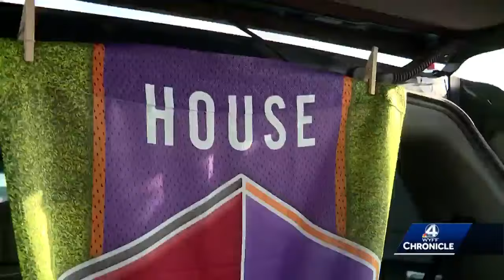WYFF 4’s Chronicle: Saturdays in the South (Part 1)